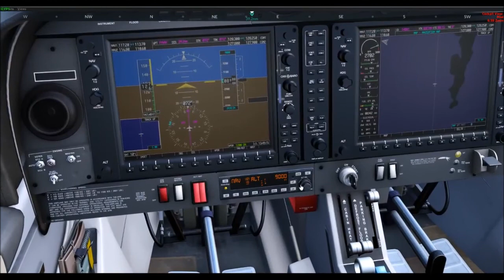(Flight Sim World)World Tour-US-Alaska-Adak (PADK) to Atka (PAAK)#2